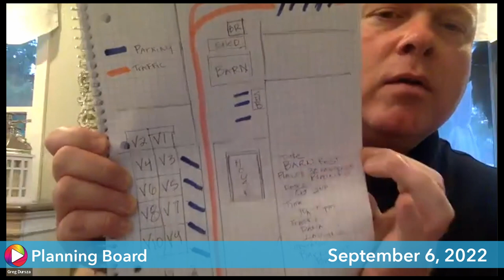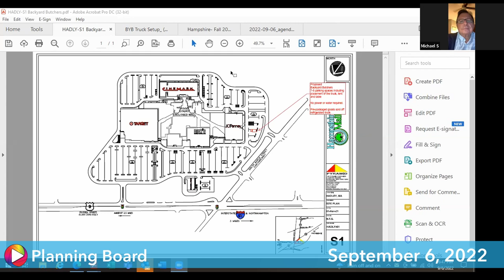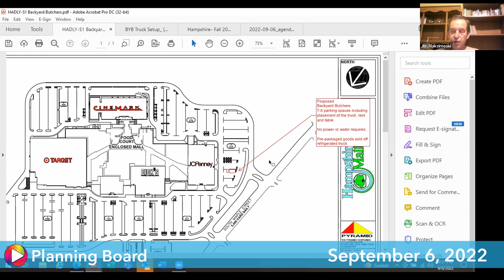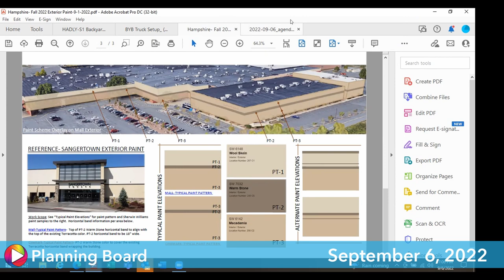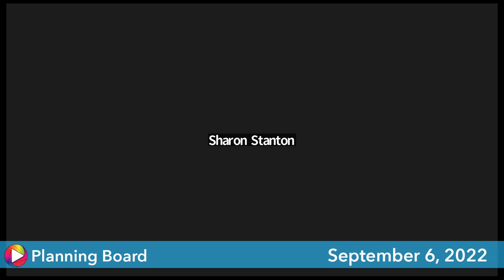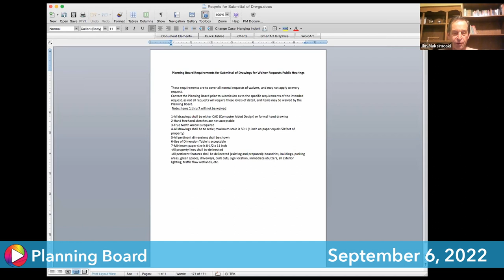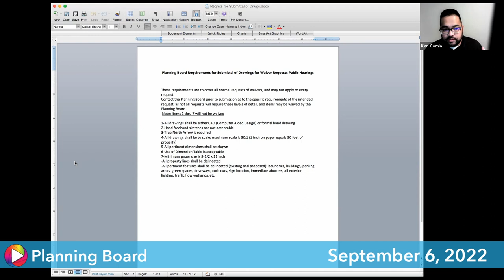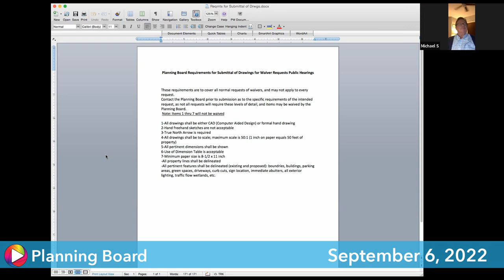Hadley Planning Board: 9-6-22